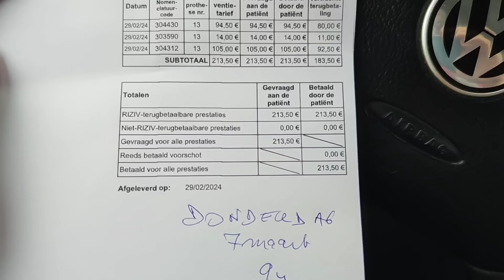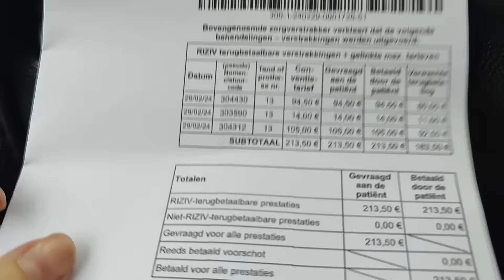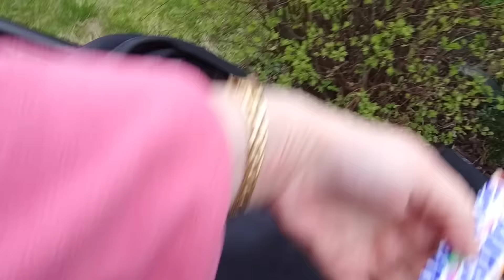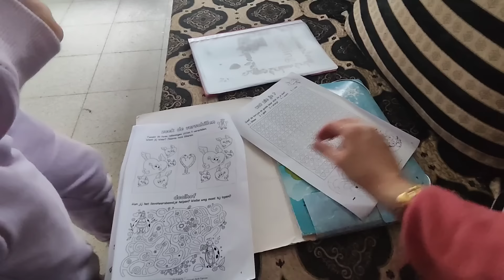MIEDO A QUE ME DENUNCIEN/ESTOY EN LA GLORÍA/DENTISTA SANTO Y CASI GRATIS EN BÉLGICA/PELIGRO DE JUDY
Cómo conocí a mi marido Organización para viajes largos Cómo Empezar a vivir en Bélgica todos los trámites